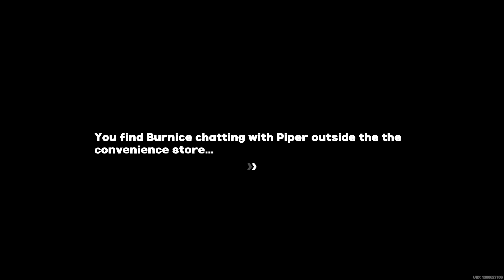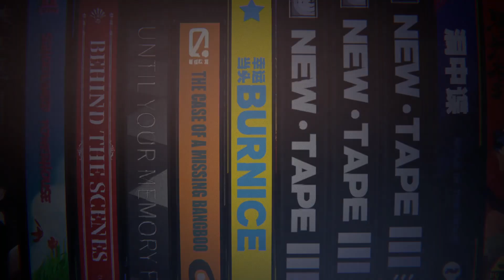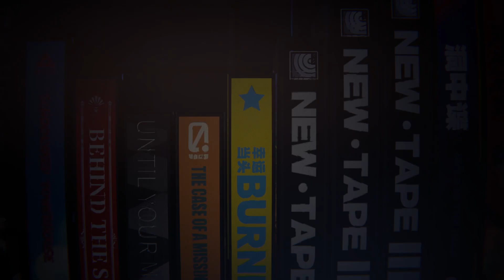Burnice Agent Stories 'A Stroke of Luck' Full Walkthrough Gameplay ZZZ | Zenless Zone Zero